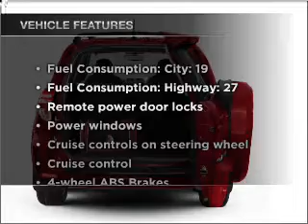2009 Toyota RAV4 - Little Rock AR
Year: 2009
Make: Toyota
Model: RAV4
Trim: Limited
Engine: 3.5 liter 6 cylinder 24 valve
Transmission: 5-Speed Automatic
Color: Pearl
Mileage: 31756
Address:
10825 Colonial Glenn Road